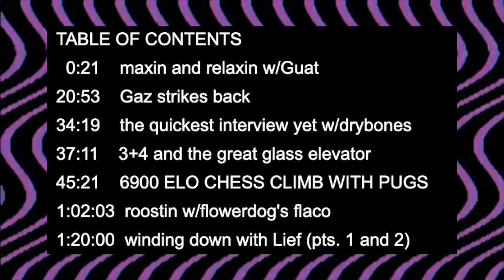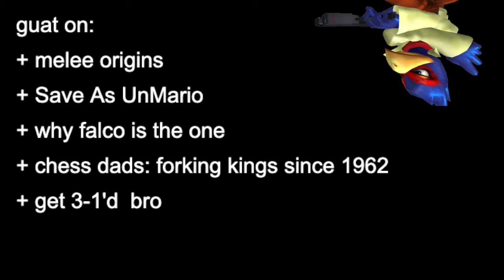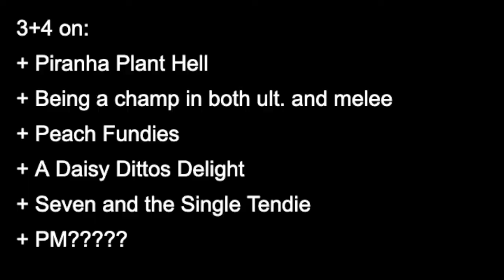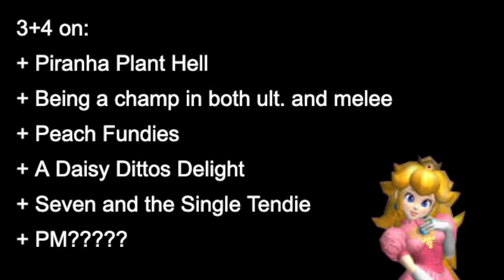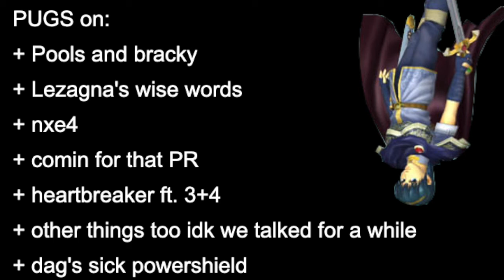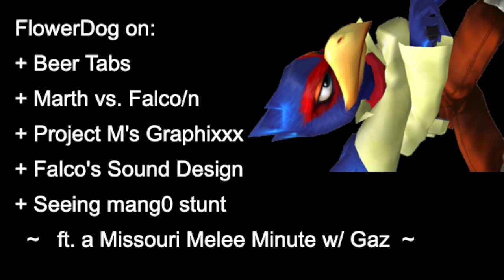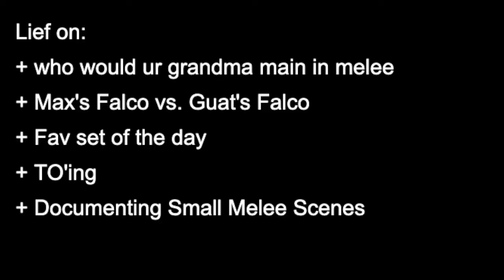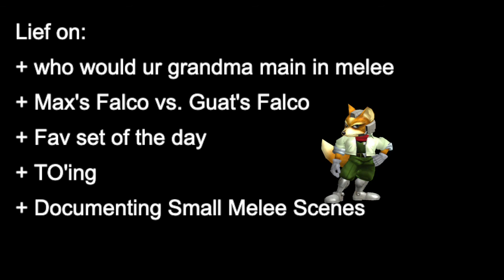A Falco By Any Other Name - At the Springfield Melee Local S1E2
Chatting once again with my beloved Melee friends at our second post-Covid local. This tournament, Quaranfiends #2, took place on May 27th, 2021, at Sunshine Lanes in Springfield, Missouri. Gaz placed 1st, Flowerdog placed 2nd, and DryBones placed 3rd.